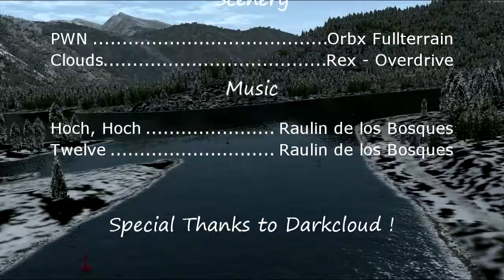Bushflights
Some random bushflights in MS FSX. Just for fun.